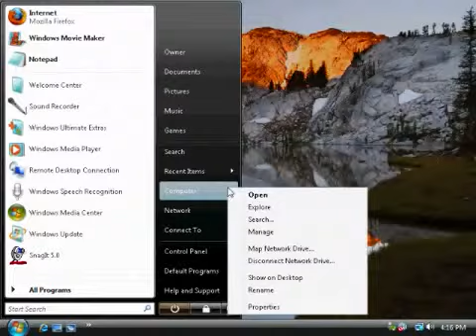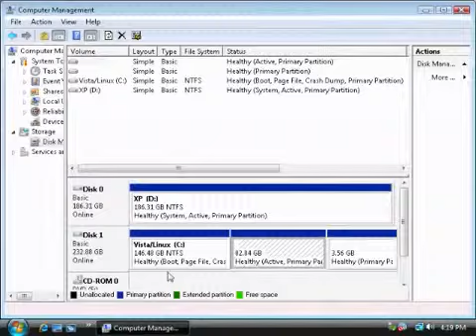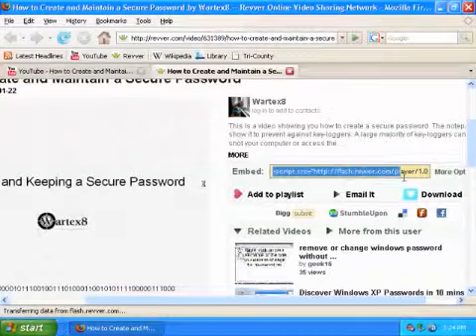Setting Up Dual Boot XP Vista 1